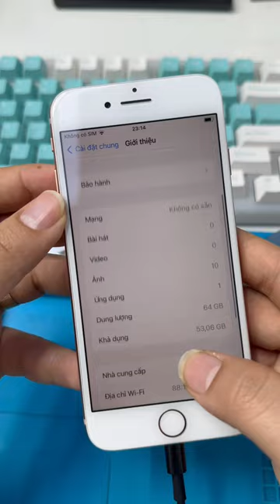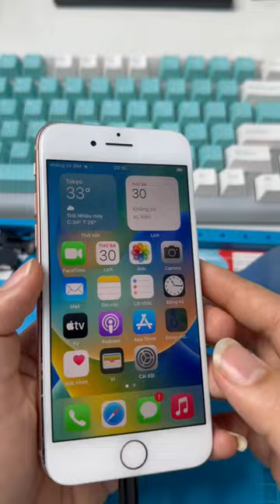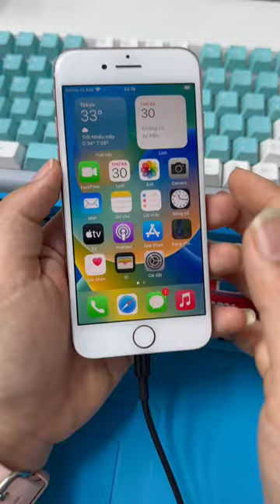1 Em duy nhất chỉ hơn 1 củ ! Máy đẹp Vỏ Zin Cam Zin Màn Zin ! Mọi chức năng OK! Thanh lý giá rẻ